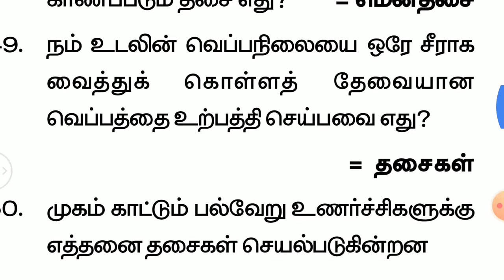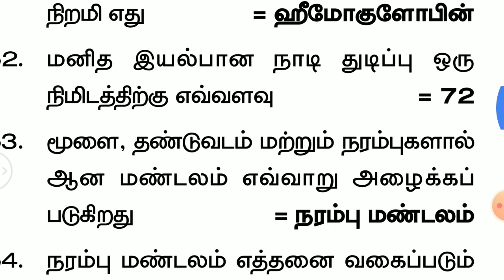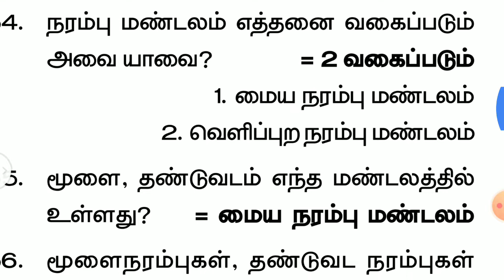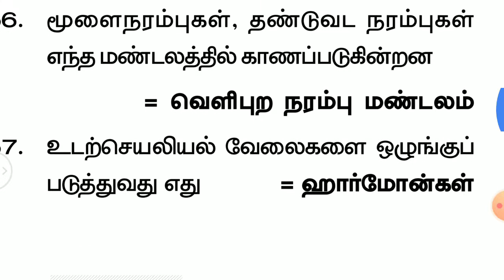TNUSRB Police important question answer part-(9)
TNUSRB  Police important question answer part-(9) (7)ஆம் வகுப்பு உயறியல்